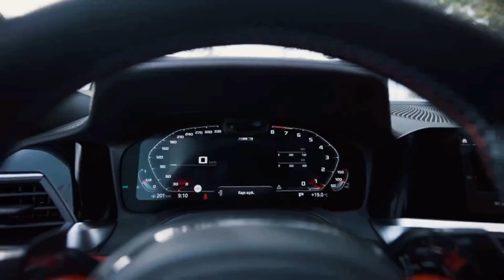2023 BMW M3 Competition (Official Video) Directed By Osman Metin Güneş